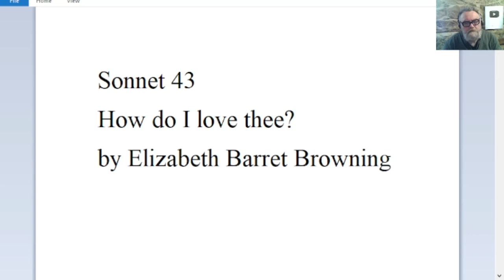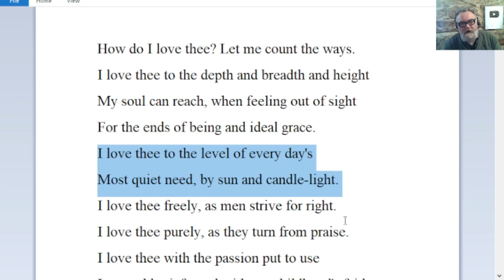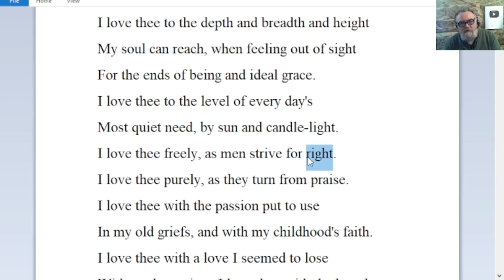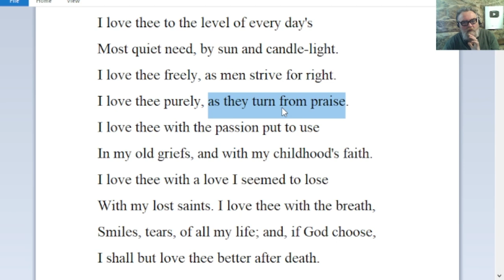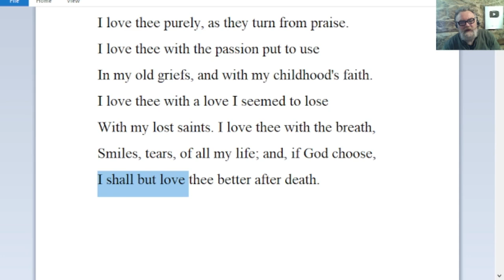🔵 How do I Love Thee Elizabeth Barret Browning Sonnet 43 Elizabeth Browning - Analysis Reading Poem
Sonnet 43 How do I love thee? by Elizabeth Barret Browning

I love thee to the depth and breadth and height
For the ends of being and ideal grace.
Most quiet need, by sun and candle-light.
I love thee with the passion put to use
With my lost saints. I love thee with the breath,
Smiles, tears, of all my life; and, if God choose,